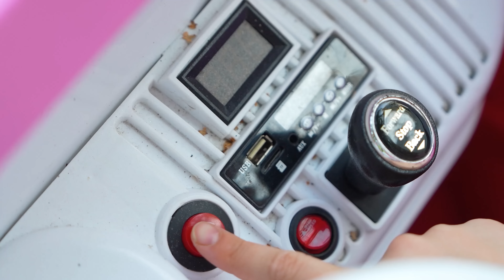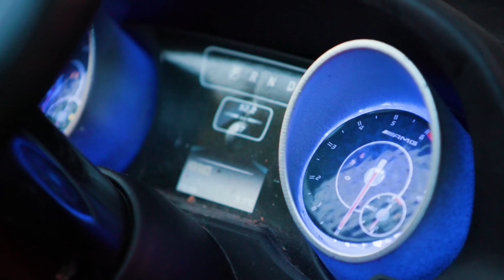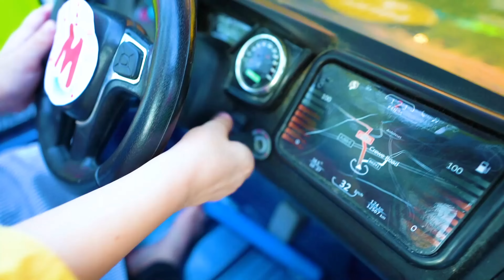Pink vs Blue Challenge - Desafio Rosa vs Azul e outras novas aventuras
Maya e Mary jogam desafios divertidos e outras aventuras para crianças

00:00 - Canção da Barbie
03:46 - Oftalmologista
08:00 - Hora de lavar
10:14 - Aspirador de pó
12:01 - Papai é o ônibus
14:30 - Mosquitos
17:30 - É assim que lavamos
21:28 - Aprenda o jogo de números Mole Buster
23:53 - Maya cuida de um animal de estimação
27:52 - Canção do balão
30:02 - O que há na caixa?
33:22 - O chão é de lava
36:35 - Muito pequeno
39:36 - Pinturas divertidas
42:05 - Boo Boo e bonecas
44:18 - Salas secretas
46:54 - Música Boo Boo
48:52 - Brinquedos grandes
52:31 - Sim sim, primeiro a chegar no parquinho
55:15 - Os pintores
57:41 - Polícia
01:01:14 - Máscara de Bebês